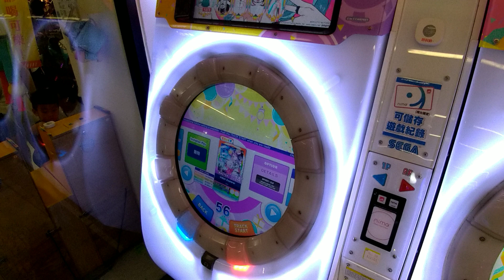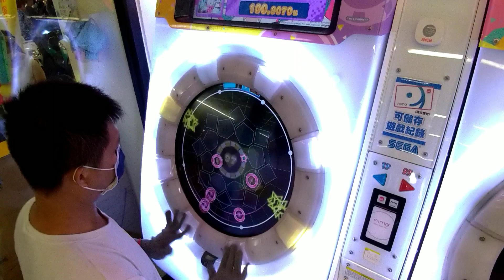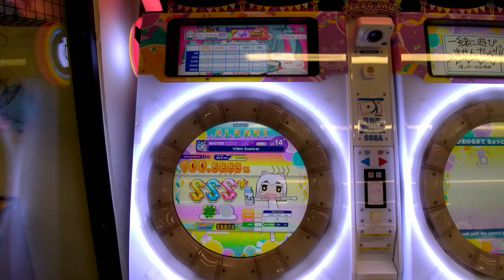MAIMAI DX FESTIVAL PLUS VIIIbit Explorer MASTER LV14+(14.7) SSS+ 100.5883% FC 13-2-0 煌將守門員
標準譜14.5卡超級多次100.4 笑死結果14+DX譜先賽到上鳥+
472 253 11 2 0
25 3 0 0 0
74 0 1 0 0
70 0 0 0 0
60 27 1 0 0
其他手元連結